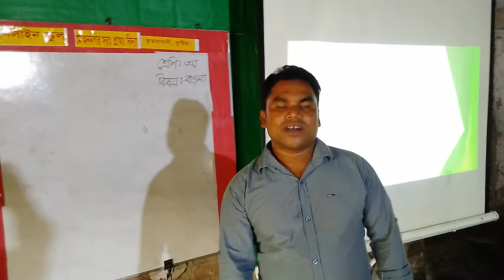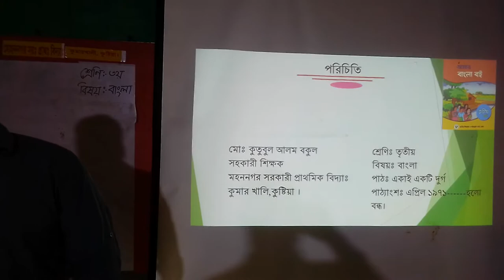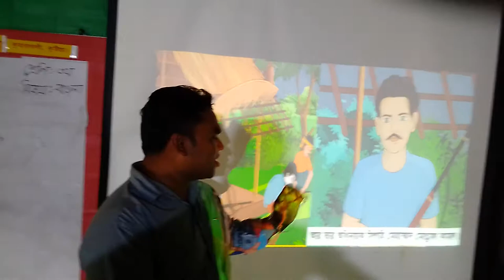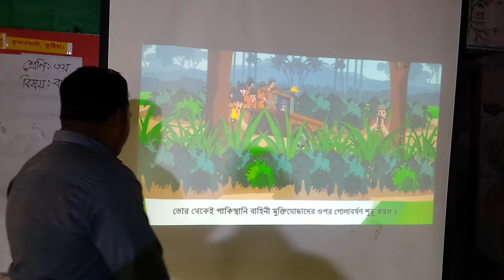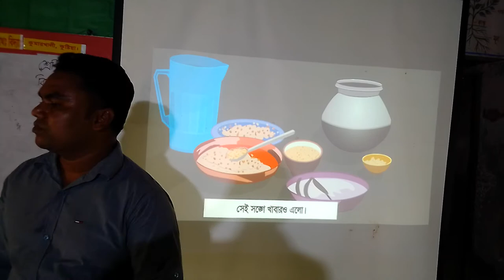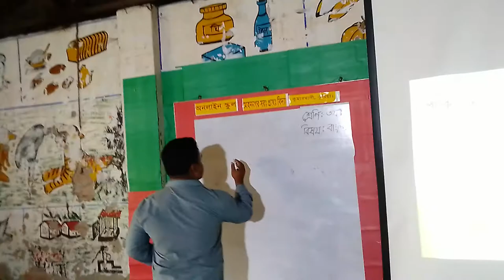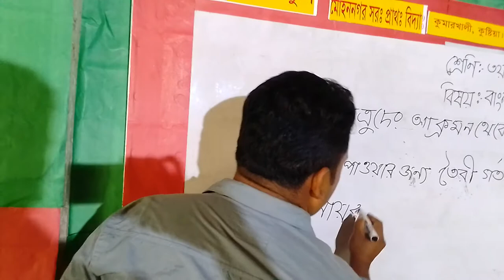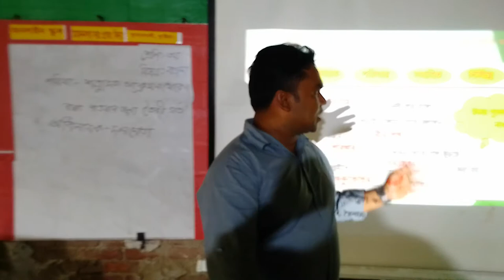Class 3, Bangla, Part-2